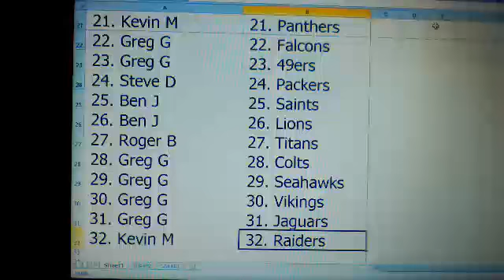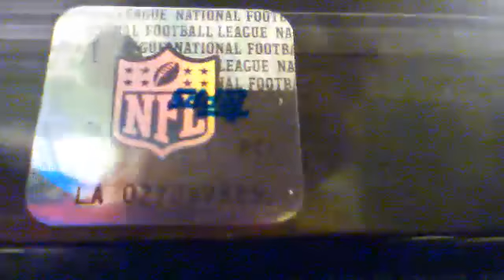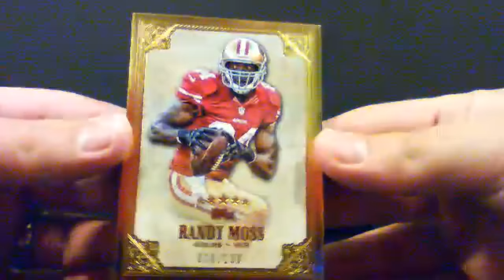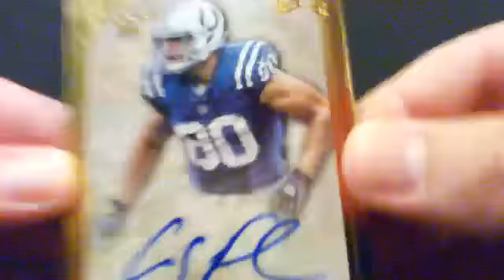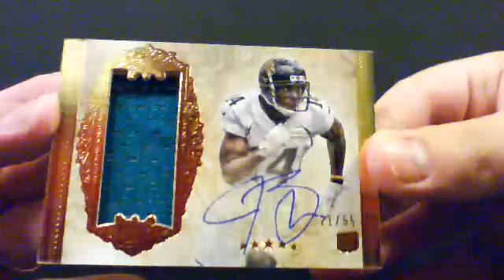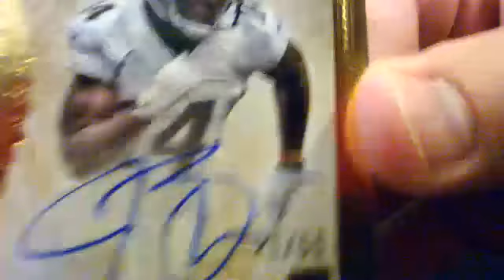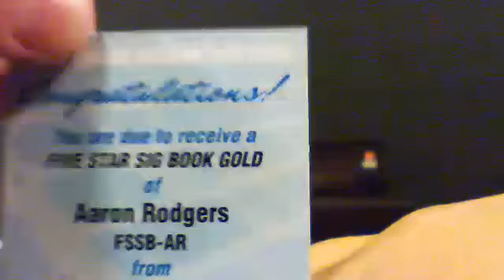2012 Topps Five Star box 3